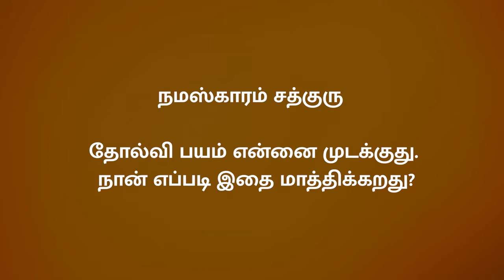நீங்க நினைக்கிற மாதிரி எல்லாம் வாழ்க்கை நடந்தா என்ன ஆகும் Fear of Failure Sadhguru Tamil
Whatever situations arise in life, Sadhguru says, one can choose to use them and make himself stronger and better, or he can sit and cry. For one who sees his life as a stepping stone to a larger possibility, there is no such thing as failure.
வாழ்க்கையில் எந்தச் சூழ்நிலைகள் வந்தாலும், அவற்றை நாம் பயன்படுத்தி கொள்கின்ற விதத்தில் தான் வெற்றியோ தோல்வியோ அமைகிறது என்று சத்குரு கூறுகிறார்.